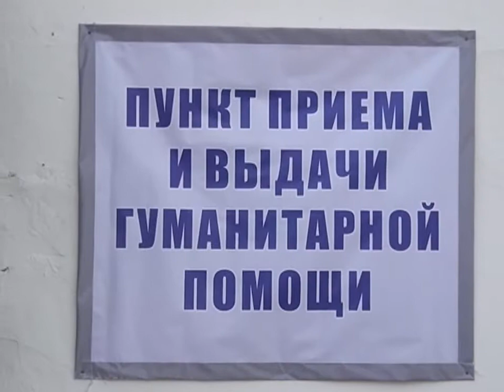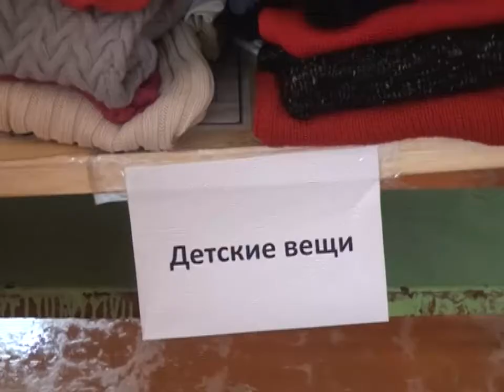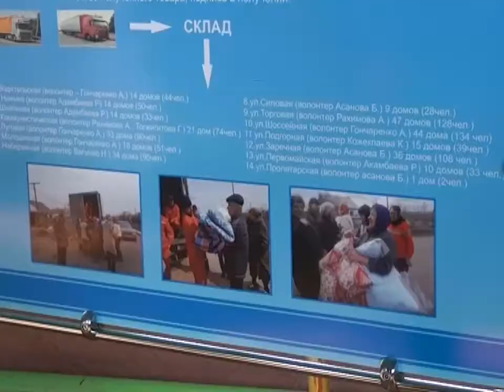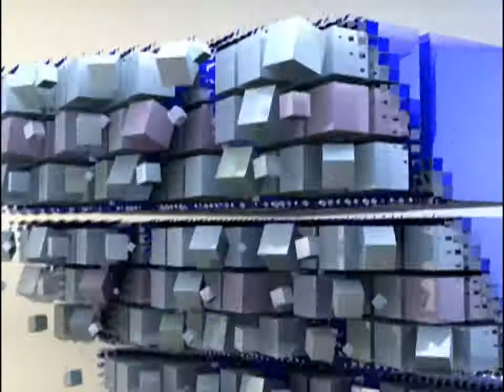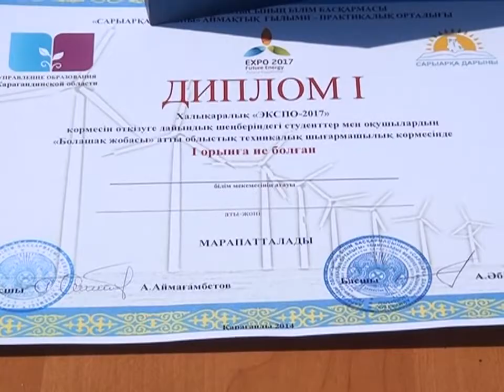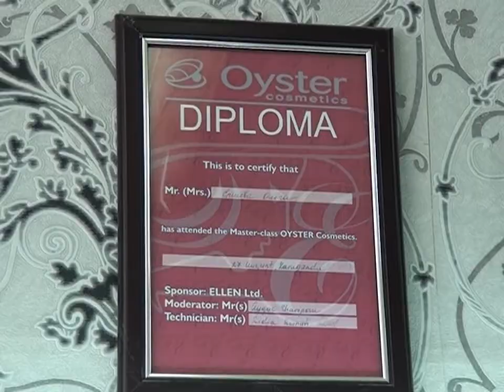Новости канала Первый Карагандинский - 21/04/2014